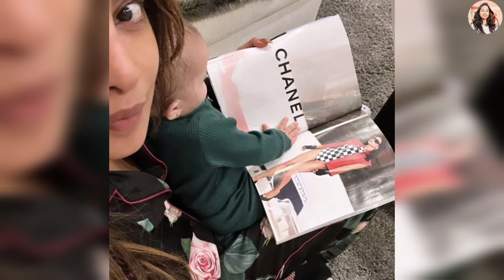Priyanka Chopra & Daughter Malti Marie enjoy Korean lunch & bond over fashion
hey there!
Priyanka Chopra & Daughter Malti Marie enjoy Korean lunch & bond over fashion. have a look at the video